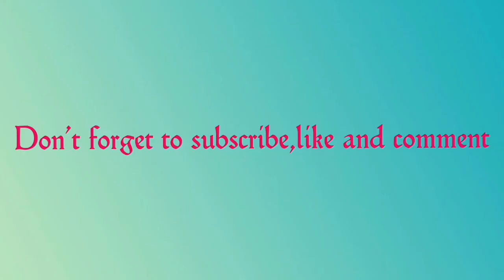OFW IN SINGAPORE(DURING MY OFFDAY)VLOG#9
ANATV VLOG